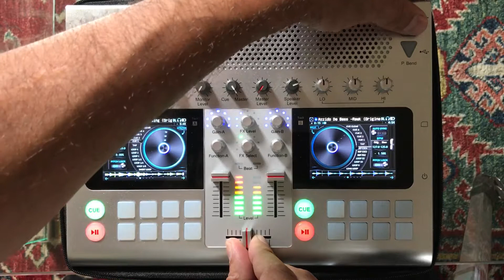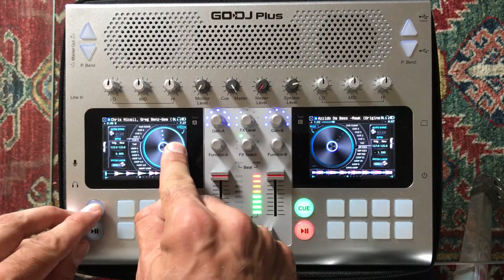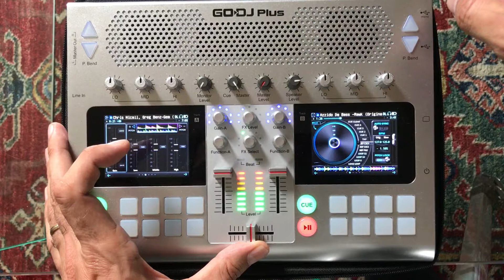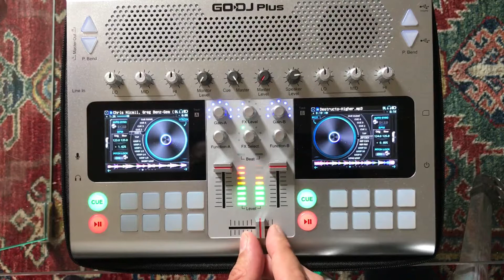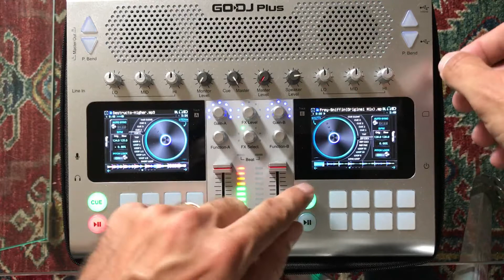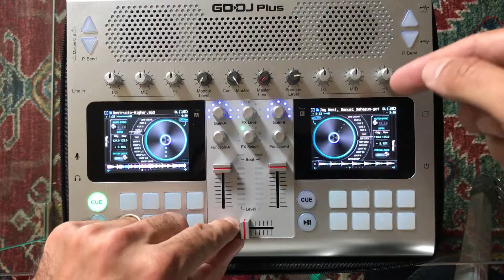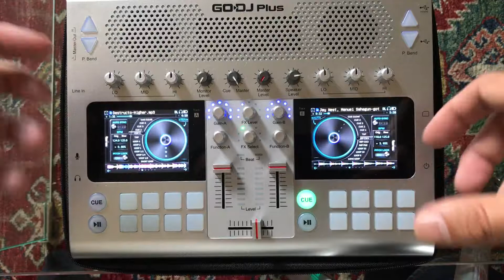Apprendre à mixer avec le GODJ #02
Seconde leçon / demo réalisée pour ma nièce !
Vous débutez dans le mixage à deux platines, ou peut-être sur GODJ, cela peut vous intéresser !

On continue les bases. Après avoir appris à caler un morceau et à le charger, le but de ce second exercice est d'enchaîner les morceaux rapidement et d'apprendre à les mixer simplement :
- enchaînement simple au cross fader
- technique d'utilisation du cross fader en rythme pour créer le mélange
- écoute du rythme et des événements musicaux
- compenser les décalages rythmiques
- s'appuyer sur la perception des événements musicaux pour créer la continuité

Objectif :
- enchaîner ses morceaux simplement
- passer d'un morceau à l'autre rapidement